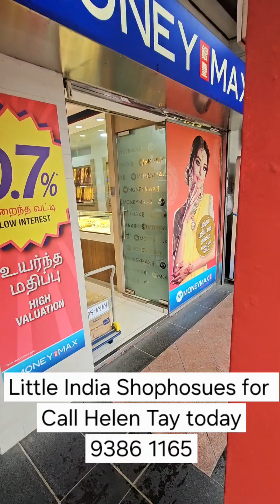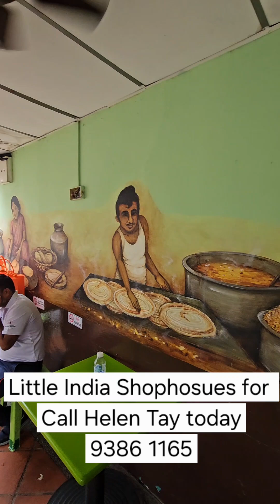Shophouse in Little India for sale. Call Helen Tay today! 9386 1165